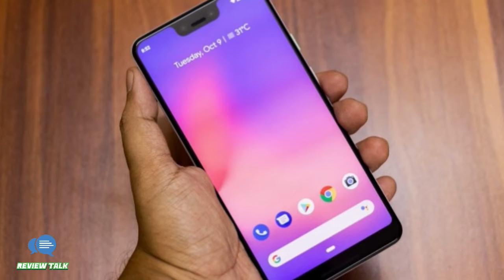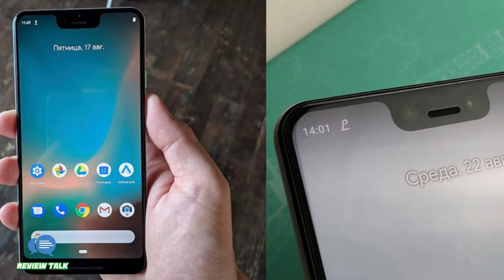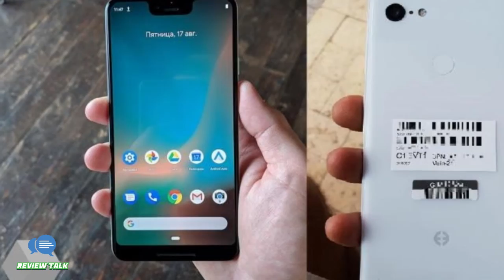Google Pixel 3 and Pixel 3 XL - INTRODUCTION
This video is: Google Pixel 3 and Pixel 3 XL - INTRODUCTION
We’re now in the Fall of 2018 and Google is the third big-name company to unveil its flagship phones to the public, after Apple’s pair of XS’ and LG’s V40 ThinQ.
We cannot act surprised with Google’s Pixel 3 and Pixel 3 XL but we’re sure excited nonetheless. And we cannot pretend to like them equally either - the Pixel 3 XL, its unsightly notch notwithstanding, is the phone we’re more interested in.